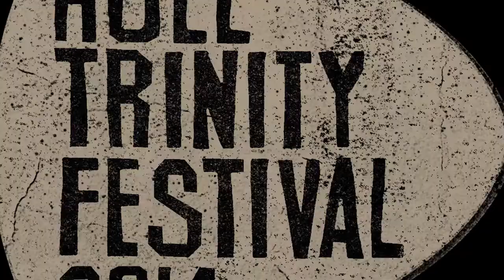TRINITY SESSIONS - #1 Up on the Roof: Almighty Music at Holy Trinity Church with Bud Sugar.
The Trinity Sessions {Secret Gigs} took place yesterday in three locations in Hull Old Town.

Session 1 of 3: Up on the Roof: Almighty Music at Holy Trinity Church with Bud Sugar.

Hull Trinity Festival takes place 26-28 September, 28 Official venues and a Main Stage in Trinity Square (Sat/Sun).